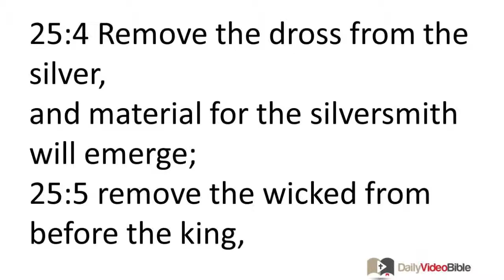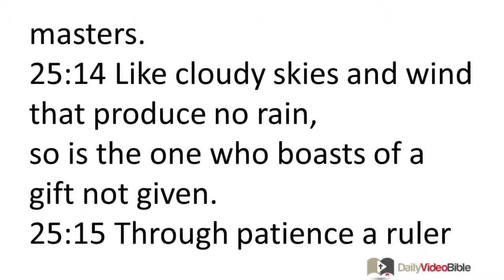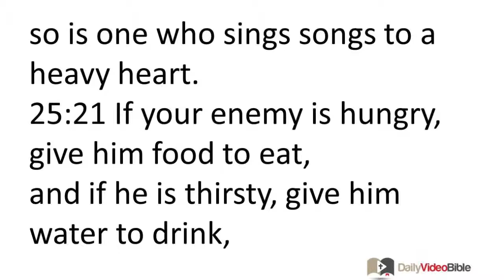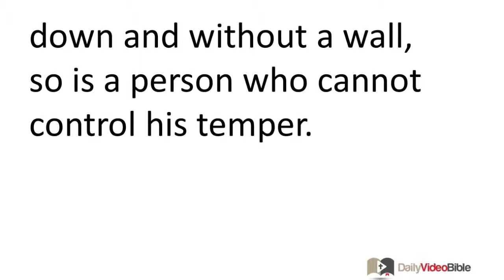December 25 Proverbs 25 Old Testament for the Daily Video Bible DVB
Proverbs 25:1-28 - Proverbs of Solomon Collected by Hezekiah
25:1 These also are proverbs of Solomon,
which the men of King Hezekiah of Judah copied:

25:2 It is the glory of God to conceal a matter,
and it is the glory of a king to search out a matter.
25:3 As the heaven is high and the earth is deep
so the hearts of kings are unsearchable.
25:4 Remove the dross from the silver,
and material for the silversmith will emerge;
25:5 remove the wicked from before the king,
and his throne will be established in righteousness.
25:6 Do not honor yourself before the king,
and do not stand in the place of great men;
25:7 for it is better for him to say to you, "Come up here,"
than to put you lower before a prince,
whom your eyes have seen.
25:8 Do not go out hastily to litigation,
or what will you do afterward
when your neighbor puts you to shame?
25:9 When you argue a case with your neighbor,
do not reveal the secret of another person,
25:10 lest the one who hears it put you to shame
and your infamy will never go away.
25:11 Like apples of gold in settings of silver,
so is a word skillfully spoken.
25:12 Like an earring of gold and an ornament of fine gold,
so is a wise reprover to the ear of the one who listens.
25:13 Like the cold of snow in the time of harvest,
so is a faithful messenger to those who send him,
for he refreshes the heart of his masters.
25:14 Like cloudy skies and wind that produce no rain,
so is the one who boasts of a gift not given.
25:15 Through patience a ruler can be persuaded,

and a soft tongue can break a bone.
25:16 When you find honey, eat only what is sufficient for you,
lest you become stuffed with it and vomit it up.
25:17 Don't set foot too frequently in your neighbor's house,
lest he become weary of you and hate you.
25:18 Like a club or a sword or a sharp arrow,
so is the one who testifies against his neighbor as a false witness.
25:19 Like a bad tooth or a foot out of joint,
so is confidence in an unfaithful person at the time of trouble.
25:20 Like one who takes off a garment on a cold day,
or like vinegar poured on soda,
so is one who sings songs to a heavy heart.
25:21 If your enemy is hungry, give him food to eat,
and if he is thirsty, give him water to drink,
25:22 for you will heap coals of fire on his head,
and the LORD will reward you.
25:23 The north wind brings forth rain,
and a gossiping tongue brings forth an angry look.
25:24 It is better to live on a corner of the housetop
than in a house in company with a quarrelsome wife.
25:25 Like cold water to a weary person,
so is good news from a distant land.
25:26 Like a muddied spring and a polluted well,
so is a righteous person who gives way before the wicked.
25:27 It is not good to eat too much honey,
nor is it honorable for people to seek their own glory.
25:28 Like a city that is broken down and without a wall,
so is a person who cannot control his temper.